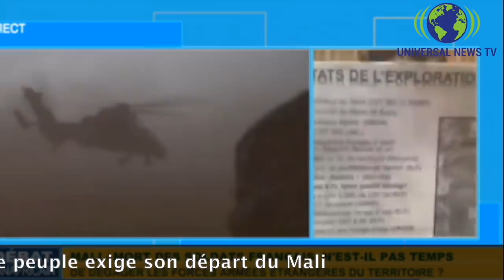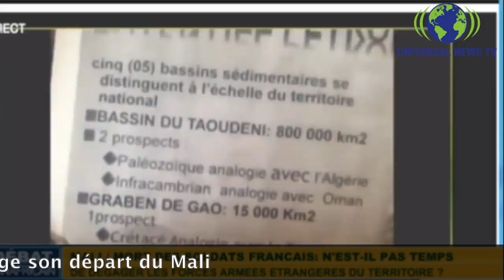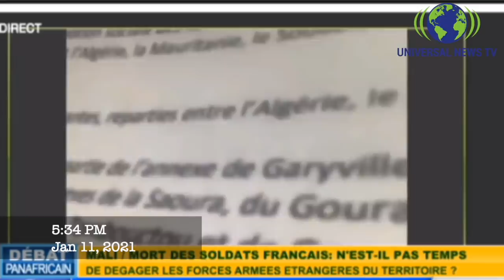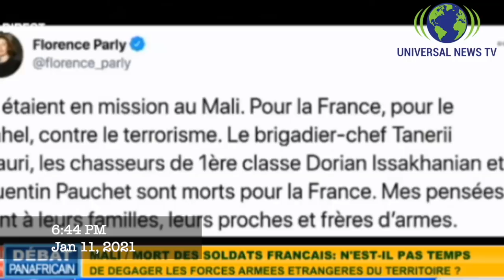Mali: La France accusée de bavure et le peuple exige son départ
Mali: La France accusée de bavure et le peuple exige son départ du Mali. Les autorités française, réaffirment ne pas avoir touché de civils lors d'une frappe aérienne. L'armée françaises se défendent de toute bavure.

Plusieurs personnes ont été tuées dans le centre du Mali lors des frappes.

Le haut commandement de l'armée française maintient avoir frappé des djihadistes alors que des villageois parlent de civils tués par un appareil non-identifié lors d'un mariage.

La versions de l'armée française et celle des villageois sont divergentes.

Mais la France est-elle réellement prête à partir du Mali? Si oui, dans quelles conditions?

( On peut suivre tout le décryptage la situation par le président Banda Kani, et d'autres panélistes qui sont sur le plateau d'Afrique Media dans cette vidéo).

Pour la première fois, un sondage montre que la moitié des Français désapprouvent la présence de militaires français au Sahel.

Cette enquête exclusive, Ifop, montre que 51 % des sondés ne sont pas favorables à l'intervention militaire française au Mali.

Universal News Tv est un groupe de penseurs qui se sont réunis pour utiliser internet comme un outil d’information et d’éducation du public sur l'actualité qui mène le monde. De ce fait, nous collectons les informations utiles à travers le Web que nous rediffusons sous forme de vidéos assorties d'analyses et de commentaires en vue de mieux édifier le public sur les thèmes que nous abordons. Nous publions des vidéos au quotidien, et les informations que nous diffusons sont suffisamment crédibles.
Our videos are designed for information and educational purpose only...  (Universal News TV is a group of great thinkers who have come together to decide to use the internet as a tool for informing and educating the public about the news that is leading the world. As a result, we collect useful information across the web that we rebroadcast as videos with analysis and commentary).
L'essentiel de nos images viennent le la CRTV et de Afrique Media Tv